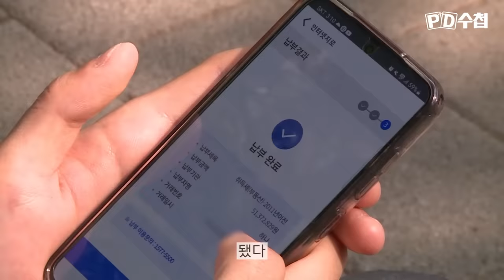[PD수첩] (선공개) 전두환 손자, 전우원을 위로해주는 아이들_MBC 2023년 5월 9일 방송